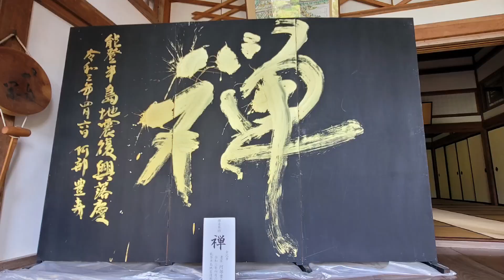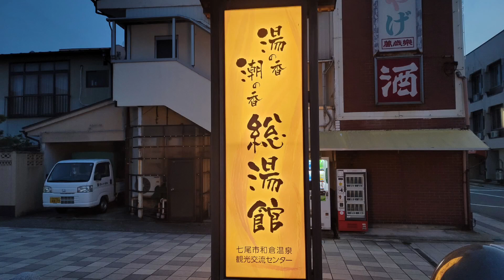能登半島地震の早い復興を願う♯能登半島♯地震♯災害復興募金、2024年1月1日に石川県能登半島で大地震が起きました。災害復興募金をお願いします。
私の住む福井県も大きく揺れ棚から物が落ちてきたり、テレビが倒れたりと被害がありました。
YouTubeの動画で見ると言葉に出来ない位の大被害とまだ、見つからない方々、亡くなられた方々、本当にに新年早々から悲しいニュースです。
亡くなられた方にはお悔やみ申し上げます。
早い災害復興を願います。